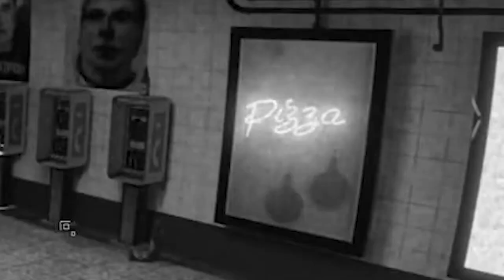Pizza! Pizza! Pizza Time!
Cute Fox!!!